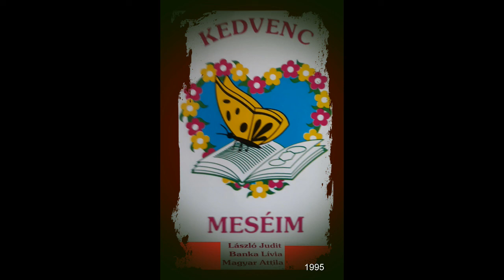Kedvenc meséim 001Didergő király